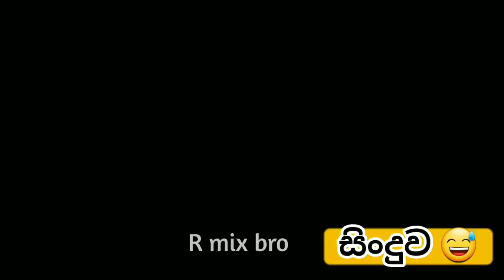මහින්ද & රනිල් SCAM - 2024 🕵🏻‍♀️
Get ready for the ultimate political showdown in Sri Lanka! In this hilarious and eye-opening video, we dive deep into the මහින්ද & රනිල් SCAM 2024. Brace yourselves for a rollercoaster ride featuring Mahinda and Ranil, two of the biggest names in Sri Lankan politics. Unleashing the power of memes, we dissect the rivalry between the SLPP and UNP, and the game-changing moves that will leave you shocked. Make sure you don't miss out on this epic clash, as we decode the secrets and scandals that have sparked a revolution in Sri Lanka. Get ready to root for your favorite party and join the වෛරසයක හිරු (political frenzy)! ranil mahinda sri lanka politics meme SLPP UNP malayagam200.